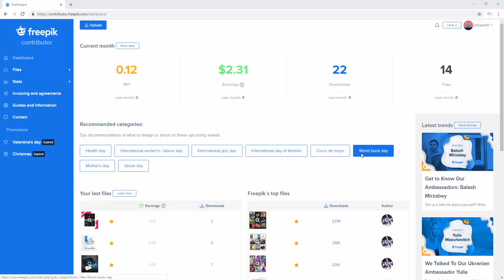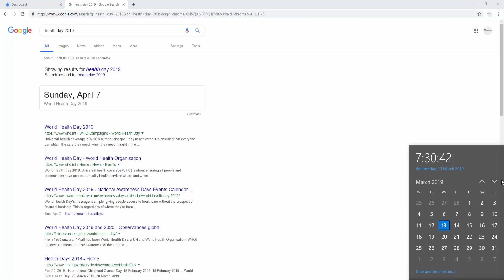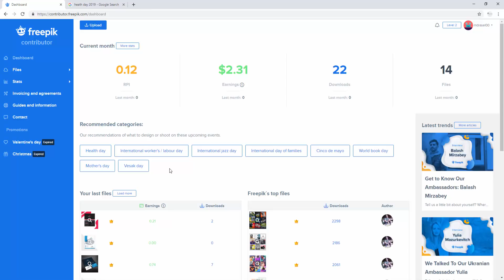Freepik থেকে কিভাবে বেশি ইনকাম করবেন? Freepik Trends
Freepik Bangla Tutorial 2019
How to Earn Money From Freepik in Bangla Tutorial